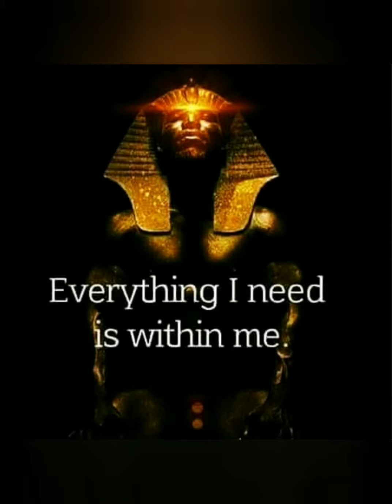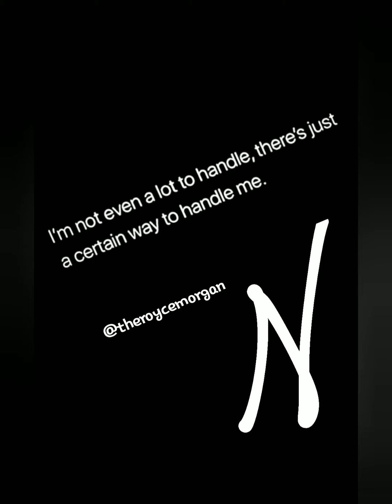MASH YA like a tater 👊🏾 In or OUT of Dependence... YOU decide...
WHERE IS YOUR LIFE? GO FIND IT! YA BETTA
I DON'T EAT, FEED, OR DO NOTHING WIT NO

Waddup tho Baez 🖐🏾 on today's SheaWitNae I'll be discussing

4th sweet dream 4 ya on the 4th of July = I want OutDependence Day 😘 (btw *that emoji reminds me of MzPacMan ProgramAndControl )

Mentions:
Cuzn Char in Puerto Rico ohhh OHHH leavemealoneland 😏

How i got started on YouTube via Marco Polo & family. So Over It... Re-evaluating and shifting my focus a bit & laylow 😉

Conscious & subconscious openness to power of suggestion.

Generation X are the original gamers.

Random song - I don't eat, feed or do NOTHING wit no hater - if ya fuk wit my squad i gotta mash ya like a tater 🎶 tah tah tah tater 🎶

4th dream analysis intro to a cloud free sky blue sky swoopin onem...

Focus on the LIGHT and let the shadows fall behind...

Stay on PassionatePursuitz

Who wants Out of Dependence?!

Outa'Dependence all day!!!

Much love to ya NaeBaez all 560 of you ROCK BABYYY 💋
We do nothing alone so I'm sho'gunna preciate'cha fo LIFE 💜π